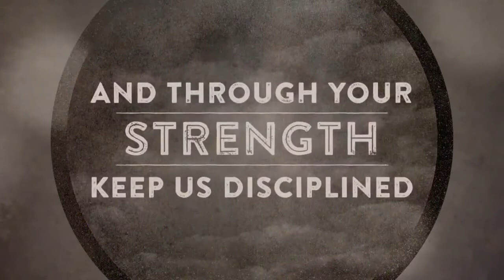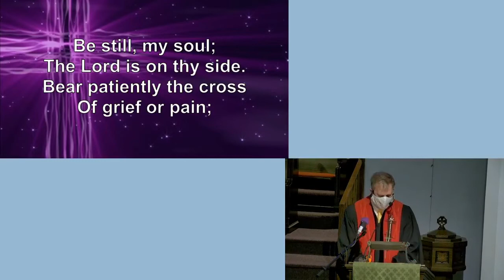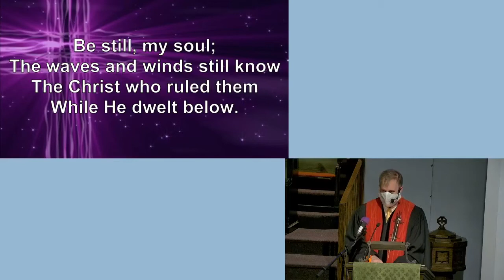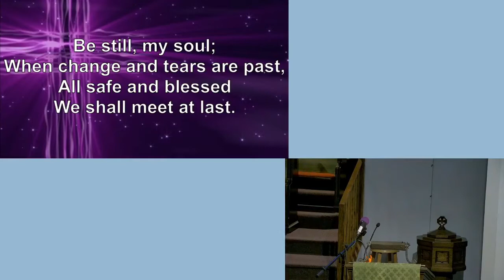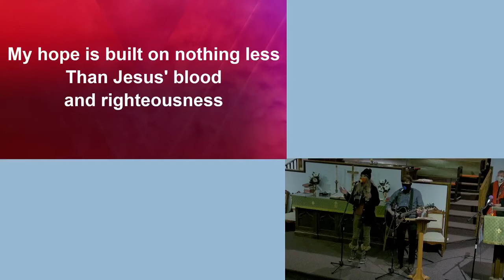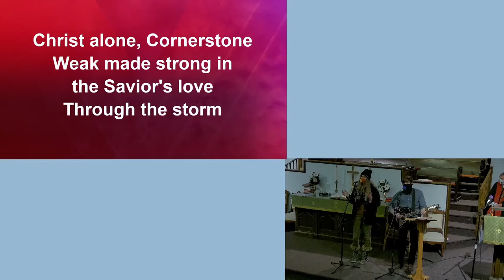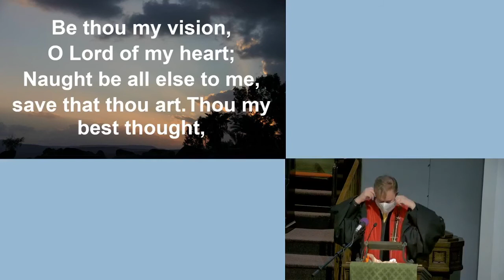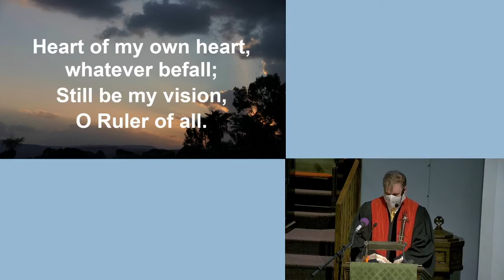Ash Wednesday February 17th, In-Person Service